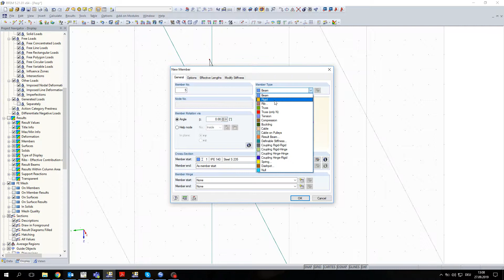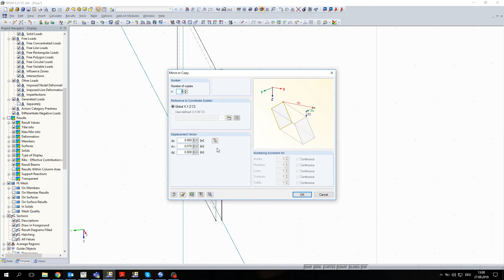[EN] FAQ 003614 | Как добавить небольшие стержни перпендикулярно поверхности?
Вопрос:
Как добавить небольшие стержни перпендикулярно поверхности?

Ответ:
Существует множество способов определить стержень для поверхности. Один из них - это немного сместить поверхность от исходной плоскости и добавить к ней ссылку. Рабочий процесс показан на видео.